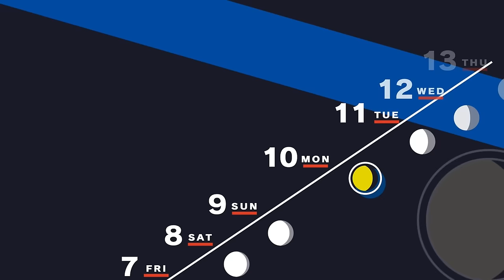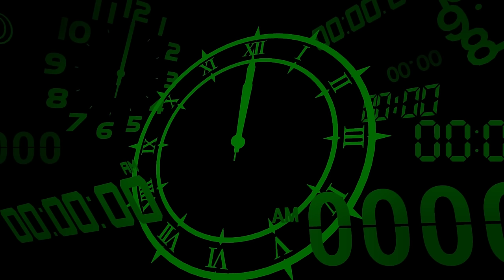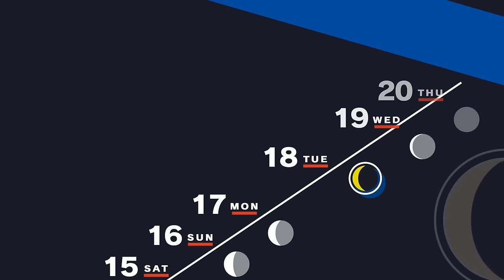Persona 3 Reload - Part 31 - Shadow of the Abyss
Welcome to the Persona 3 Reload Walkthrough/let's play and today, summer school sure is stinky but at least we dont have to worry about the renegade Persona users who may threaten our lives at any moment but i mean the city is so big what are the odds that we'd just bump into them randomly whilst crossing the moonlight bridge